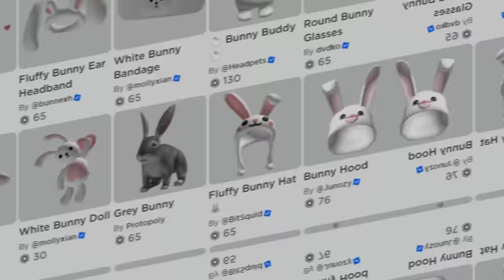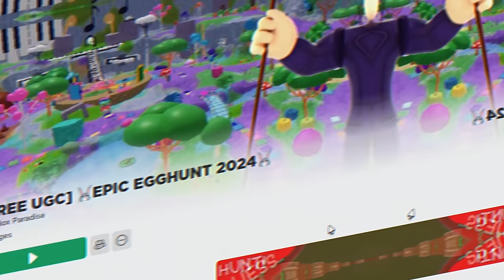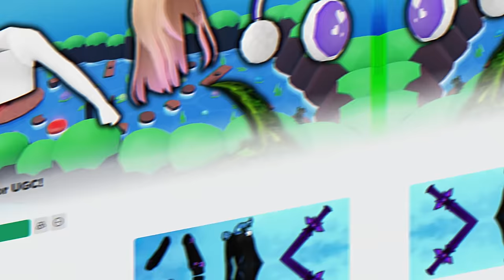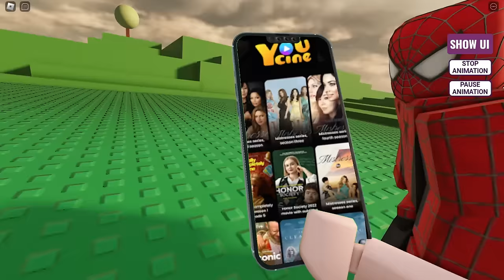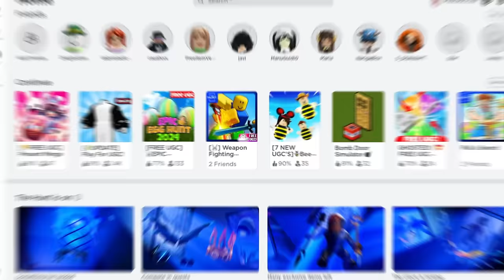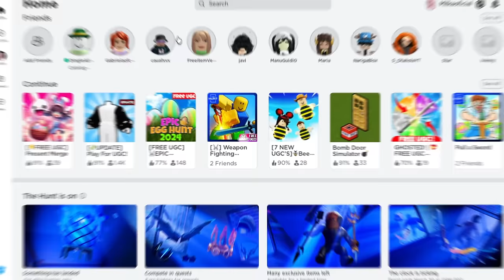10 ITENS GRÁTIS DE PÁSCOA NO ROBLOX + NOVOS CÓDIGOS!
🎮Livizinha ON:
/ amilkagames